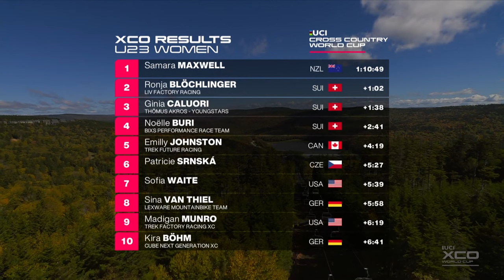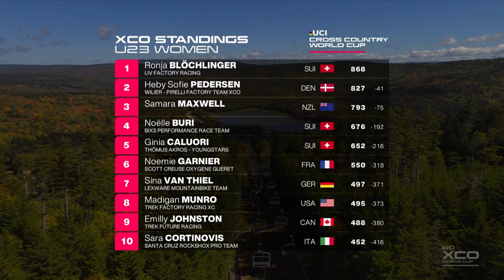Snowshoe Under 23 Women's Cross Country | XCO Highlights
A day of @uci_mtbworldseries action from Snowshoe West Virginia has begun! The Under 23 female field has been out racing, tackling this long and technical course. One for riders with plenty of power, this was a great race, here are the highlights!